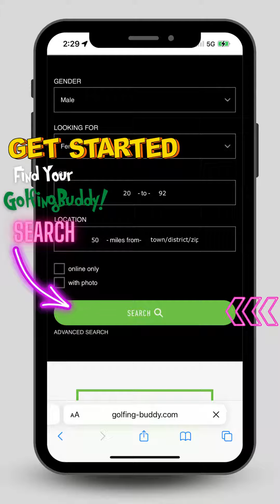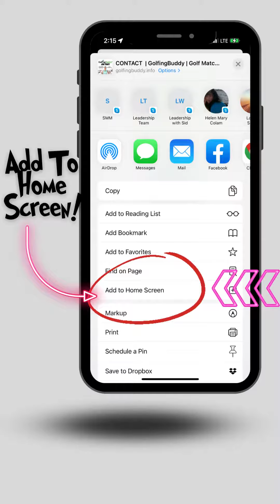Golfing buddy how the WebApp works! Join for FREE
💥 Free Golf Membership! 💥

We are Giving Away FREE Golf Memberships!

In an effort to grow our Golfing Community, we are giving away FREE VIP Golfing Buddy Memberships.

You have an opportunity to WIN a VIP Membership Now.

Start connecting with Golfing Buddies in Your Community!

⛳️Golfing Buddy - Join. Match. Connect. & Play More Golf!

Join our growing community of 🏌🏽‍♀️Women Golfers, Adaptive Golfers, Minority Golfers, Parents with Jr Golfers, Beginners and so many more Golfers!

Find Your Golfing Buddy Today!

💄Get a Free VIP Membership 💋🔥